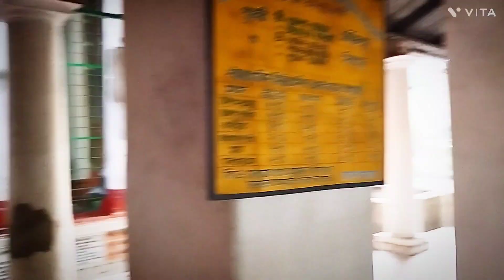আমার ঘরের মা লক্ষী পূজো।।নিয়ম রিতি।।🙏 আর সারাদিন কি ভাবে কাটালাম।।☺